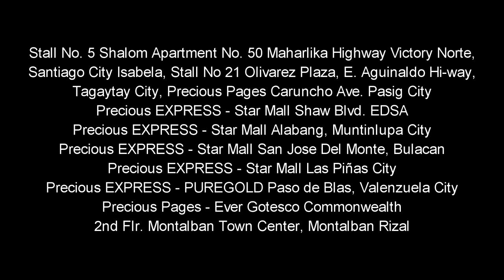FINDING SKY THE FILIPINO EDITION